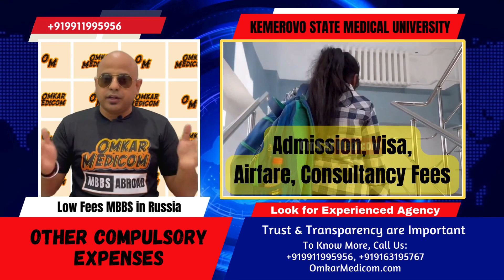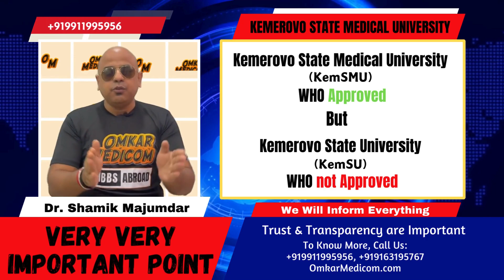Kemerovo State Medical University | Lowest Fees MBBS in Russia 2024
♥ We provide MBBS, MD/MS, BE/BTech, ME/MTech, and Ph.D. admission in China, Russia, Kazakhstan, Kyrgyzstan, Bangladesh, Georgia, and the Philippines.

♥ Are you aspiring to pursue MBBS in Russia in 2024? Discover the exceptional opportunities awaiting you at Kemerovo State Medical University (KemSMU) through OmkarMedicom.com. Join us as we explore the comprehensive breakdown of fees, hostel options, and unique features that make KemSMU an ideal choice for Indian students.

♥ Key Points:
♦ Fee Structure Breakdown:
Unravel the detailed breakdown of fees at KemSMU, covering tuition, hostel charges, and miscellaneous expenses.
♦ Hostel Options:
Explore the various hostel facilities at KemSMU, tailored to meet different preferences and budgets.
♦ Why Choose Kemerovo:
Delve into the unique features and advantages that make Kemerovo State Medical University an ideal choice for Indian students pursuing MBBS abroad.
♦ Omkar Medicom's Expertise:
Learn about Omkar Medicom's 14-year legacy in guiding students to over 100 medical universities globally and why they are the Trusted Number One MBBS Abroad Agency.
♦ Admission Process:
Gain insights into the seamless admission process facilitated by Omkar Medicom for KemSMU, ensuring a hassle-free experience for Indian students.
♦ Financial Planning:
Get tips on effective budgeting and financial planning for your MBBS journey at KemSMU.

♥ Why Omkar Medicom?
♦ Experience Matters:
With 14 years of experience, Omkar Medicom has been a trailblazer in facilitating MBBS admissions abroad, providing students with the best guidance and support.
♦ Global Reach:
Omkar Medicom's extensive presence globally ensures that you receive the most accurate and up-to-date information about KemSMU.
♦ Trustworthy Services:
Trust is earned, and Omkar Medicom's reputation speaks volumes about the reliability and trustworthiness of their services.